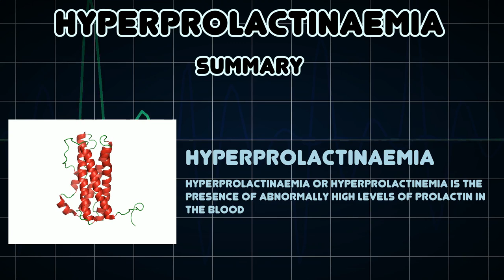Hyperprolactinaemia (Medical Condition)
Symptoms, risk factors and treatments of Hyperprolactinaemia (Medical Condition)

Hyperprolactinaemia or hyperprolactinemia is the presence of abnormally high levels of prolactin in the blood